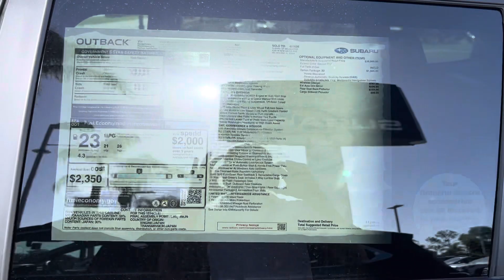VIP ANGELO CAVARETTA